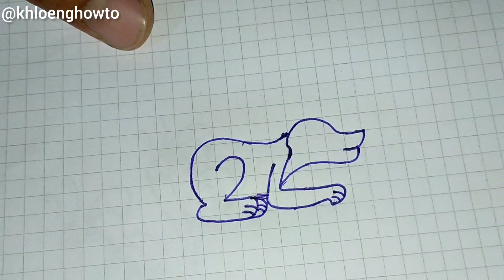How To Draw A Dog From 2L Easy For Beginners/Drawing Pictures/Dog Drawing Easy/Number Drawing